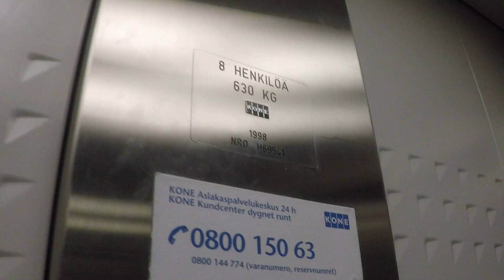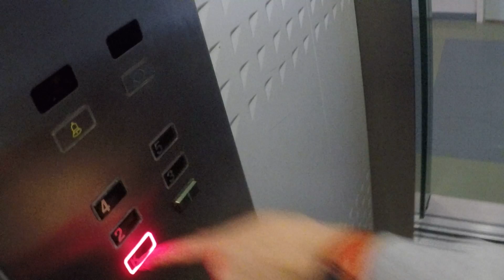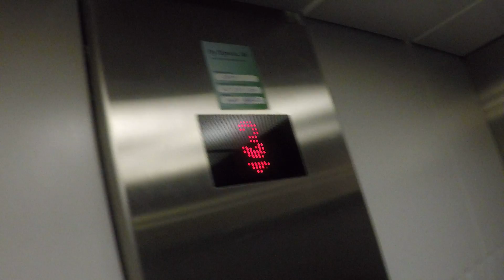Very nice 1998 Kone MonoSpace MRL tr. elevator at Pikisaarenkatu 38, Pikisaari, Lappeenranta, Fi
Filmed with Kaakkuri86 and FinnishLiftFilmer2005
Location: Very nice 1998 Kone MonoSpace MRL traction elevator at Pikisaarenkatu 38, Pikisaari, Lappeenranta, Finland
Brand: Kone
Installed: 1998
Serial: H 69541
Type: MRL Traction
Floors served: 5 (K, 1*, 2, 3, 4, 5)
Fixtures: Novel VR
Capacity: 8 persons or 630kg
Doors: Automatic 2-speed side opening
Maintained by Kone
Inspected by Elspecta